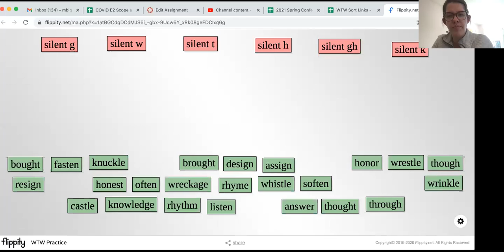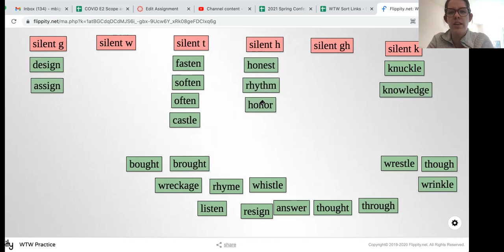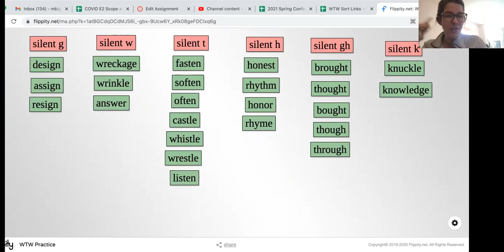WTW Syllables and Affixes Sort 44 Video Lesson